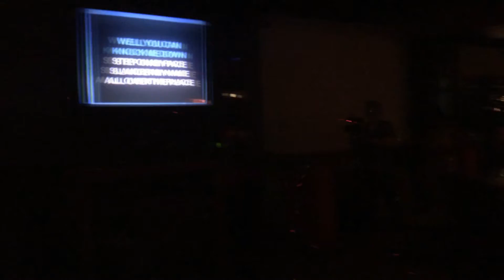BLUE SUEDE SHOES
R.Win having fun...